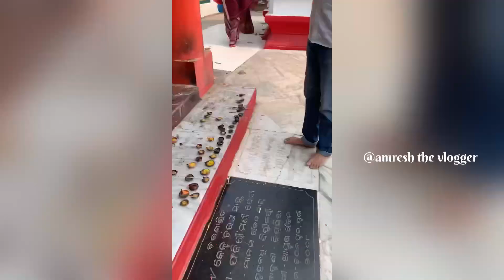mahasivaratri jagara special vlog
Maha Shivaratri is a Hindu festival celebrated annually in honour of the deity Shiva. The festival commemorates the wedding of Shiva and Parvati, and is also regarded to be the occasion that the deity performs his divine dance, called the Tandava.

Best sivaratri ever 2023.
World wide festival Maha siva Ratri.